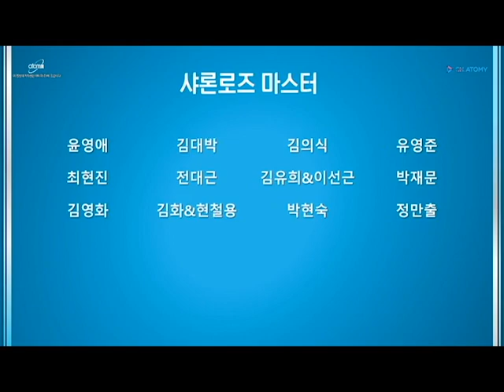Atomy 2019 September Success Academy Our Award and Speech